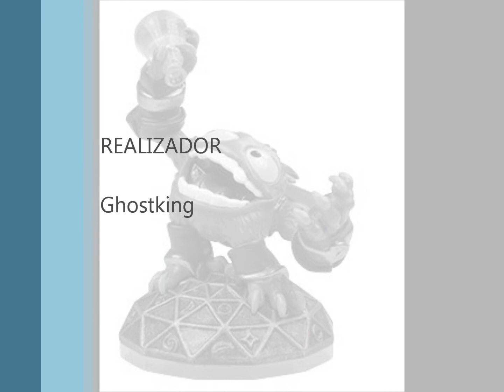Skylanders Giants Characters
Tá fixe mas podia ser melhor!